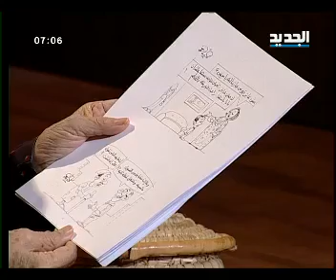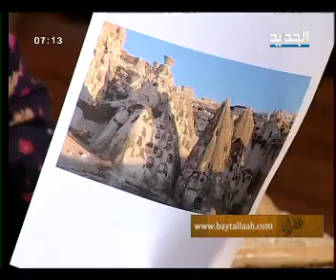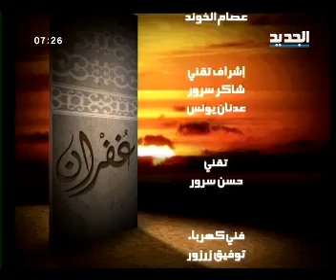مريم نور - غفران - الحلقة [ 399 ]